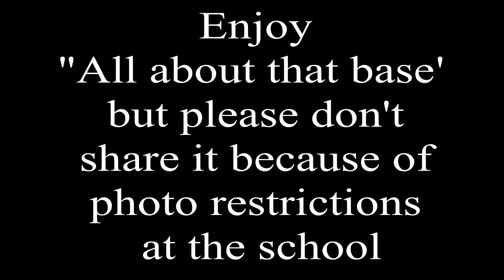Broadway Choir sing All about that Base led by Janie van den Berg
Broadway Choir sing all about that base at Seashells Charity Event  y Janie van den Berg.